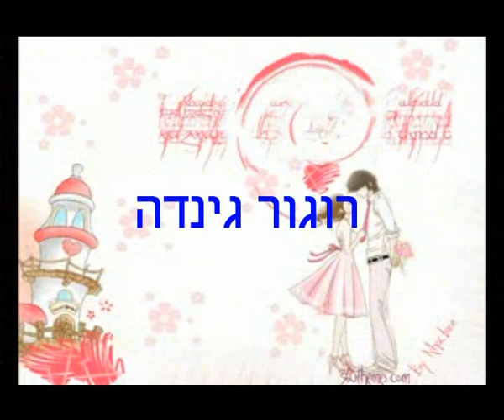ARIE JANASHVILI . O ROGOR MINDA .MILAIA MAYA. 2009.TEL.0544-546762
NEW SONG BY ARIE DZANASHVILI  JANASHVILI.GRUZIA.ARMENIYAN.DUDUKI.MERABI.NOSTALשיר חדש מאת אריה דזנשוילי .שירים בגרוזינית.גאורגיה.טביליסיGIA.POGOSYAN.TBILISI.2009